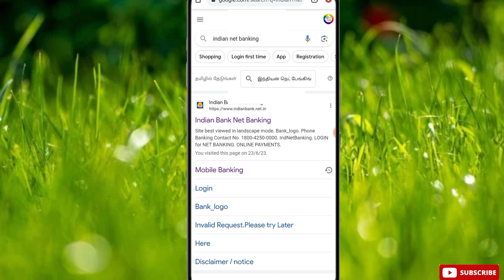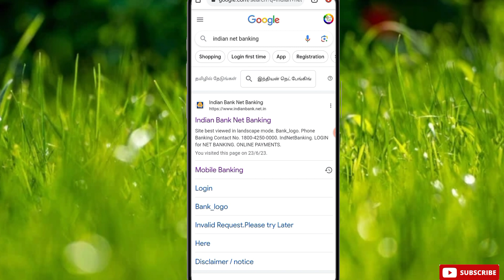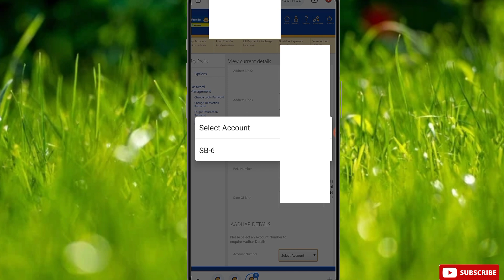How to Indian Bank Aadhar card link online | indian bank net banking Aadhar card link Status tamil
In this video indian bank aadhar card linked status checking online 2020 explain

How to Aadhar card link tamil